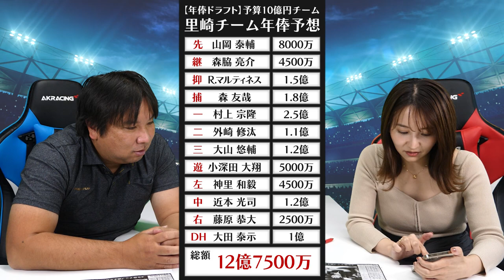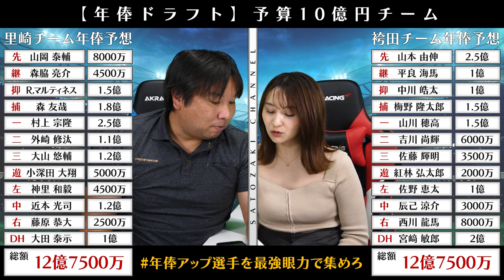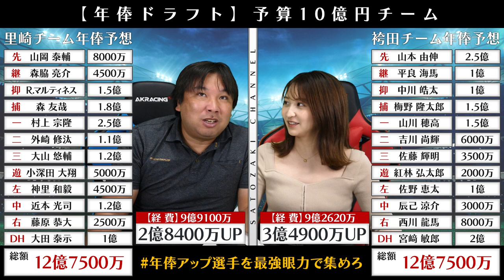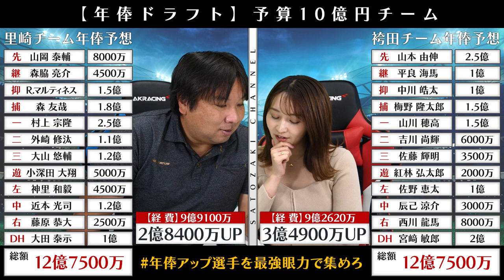【予算10億円で年俸ドラフト対決】里崎・袴田が選んだ選手の年俸を予想してみた！！【契約更改】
▼予算10億円で年俸ドラフト対決

2006WBC優勝！ベストナイン！ 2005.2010ロッテ日本一！